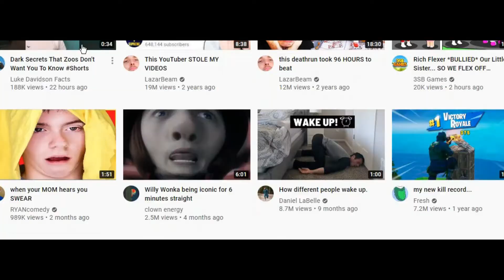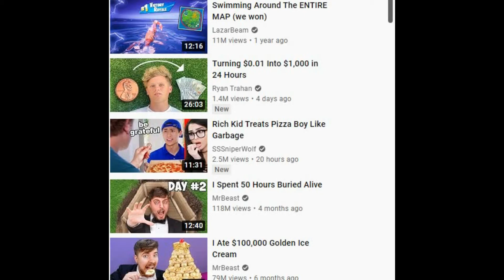I broke a world record... (this was stupid)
Hey guys, today I broke a world record... oof, I hope you enjoy this video I'm about to show you!